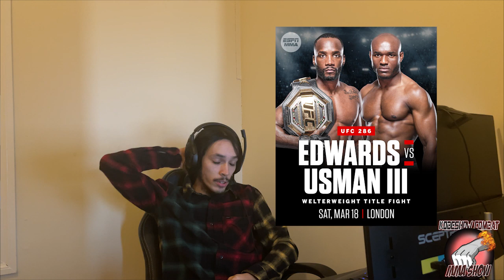KobeShow Combat MMA Show Jon Jones Return, Leon Vs Kamaru NEWS & Umar Nurmagomedov IS A BEAST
KobeShow Combat gives you weekly MMA Updates and discussions with fans over Trending topics surrounding your favorite MMA fighters and promotions.

Say hi to us on our other socials

Channel SEO

Conor return
conor vs chandler
ariel vs paddy
ariel destroys paddy
aljamain sterling ufc
a ufc fight
a ufc fighter
a ufc fight tonight
becoming a ufc fighter
Best highlights
Best mma events
Best mma moments
Best ufk moments
Bets moments ufc ever
bully b ufc
Charles oliveira moments
jiri prochazka ufc
j turner ufc
kay hansen ufc
kevin holland ufc
leon edwards ufc
Leon edwards
l klein ufc
l murphy ufc
London events ufc
l ufc 272
Micheal chandler knockout
Mma knockout
Mma moments
MMA SEO
Mma stars
Paddy the baddy
ricky j ufc 4
stephen a ufc
Suga sean omalley
Tony furgeson knockout
ufc
Ufc 271
Ufc 272
Ufc 280
ufc a decade in review
ufc b
ufc b roll
ufc embedded
Ufc highlights
ufc k.os
ufc knockouts
Ufc knockouts
ufc l fight 2022
ufc press conference